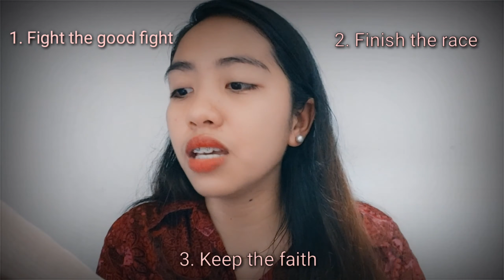Crossing the Finish Line With a Finisher's Heart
I just want to share this message that God revealed to me and ministered to me personally. Hehe. I hope it ministers the same with you. 🙂

This is for CFCM's 1st year anniversary (Youth Service part). Happy anniversary po. Salamat po for this opportunity, Lord. I love Your Word! 😇❤